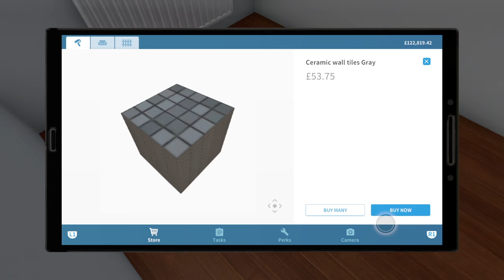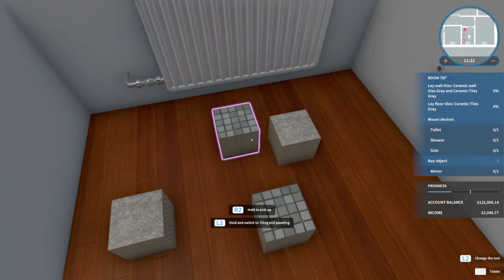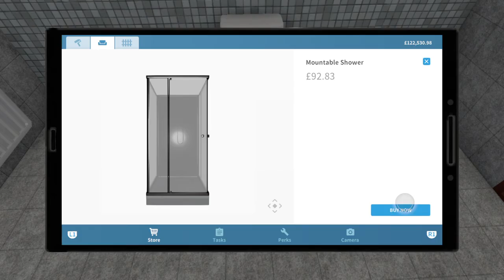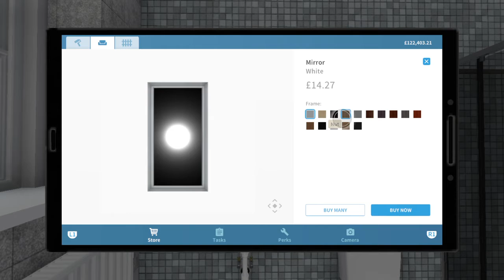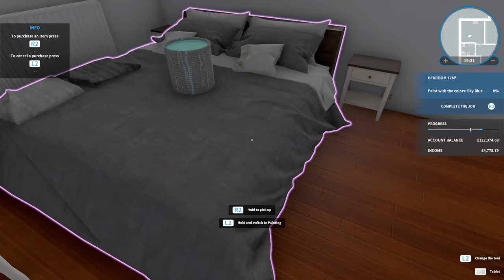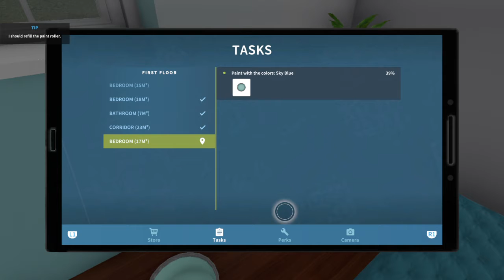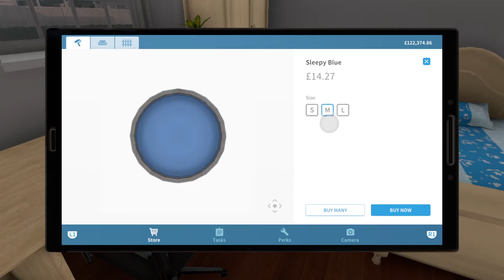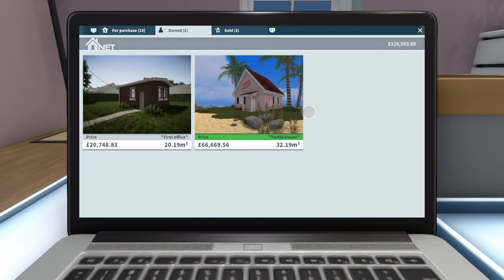House Flipper FINAL HOUSE MISSION :(